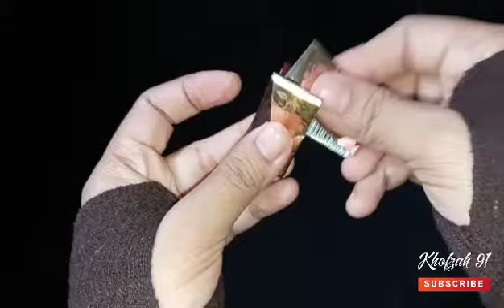Hiasan pintu dari bungkus kopi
Berbagi tutorial lengkap seputar handicraft kerajinan dari daur ulang sampah dan barang bekas.

Hai sahabat Kreatif khofzah 91...
Karya kali ini kita akan membuat hiasan pintu yang cantik dan unik, menggunakan nuansa gold menambah kesan berkilau pada karya limbah plastik yang terbuat dari bahan dasar bungkus kopi kapal api fresco, mari kita simak bersama proses pembuatannya :

Alat dan bahan :

1. Bungkus kopi fresco 180
2. Gunting
3. Benang dan jarum

Demikian tutorial membuat hiasan pintu cantik dari bahan dasar bungkus kopi fresco, semoga bermanfaat dan menginspirasi. Terimakasih.

Edit video : viva video
Edit thumbnail : pixellab